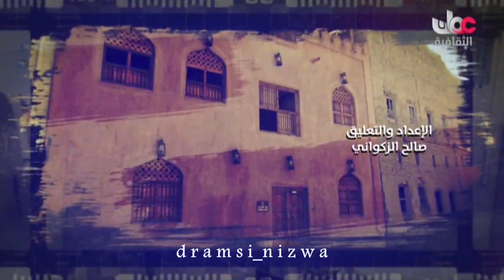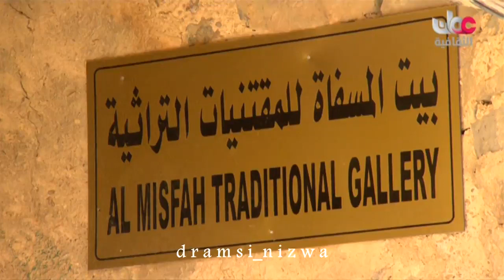حارات عمانية ( مسفاة العبريين ) بولاية الحمراء